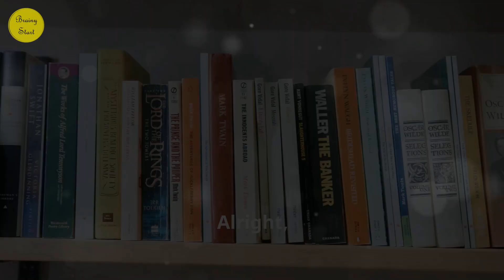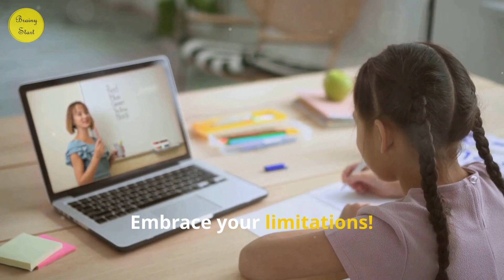Mastering Time: Unveiling Secrets from Four Thousand Weeks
Discover how to transform your approach to time management with our deep dive into "Four Thousand Weeks." In today's fast-paced world, traditional time management strategies often fall short, failing to account for life’s unpredictable rhythms. This video unravels how embracing our limitations and mortality can radically change our perception of time, urging us to focus on what truly matters—connections, experiences, and peace of mind.

Learn why patience is not just a virtue but a necessity in mastering our days and how setting realistic daily goals, coupled with firm boundaries for self-care, can lead to a more fulfilling life. We explore practical strategies to align your daily actions with your deepest values, ensuring every week counts.

Whether you're feeling overwhelmed by life's demands or simply seeking a more meaningful way to organize your days, this video offers refreshing insights and actionable tips.

OUTLINE:

00:00:00 Stop freaking out about time management!
00:00:40 Why Most Time Management Advice Doesn’t Work
00:01:32 Coming to Terms with Your Four Thousand Weeks
00:02:23 The Secret Weapon of Time Management
00:03:28 Practical Tips from “Four Thousand Weeks”
00:04:11 It’s About Time!